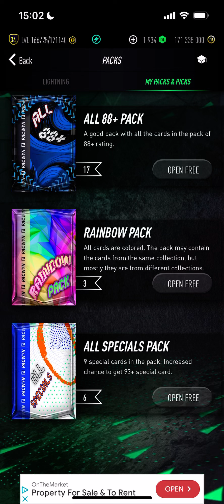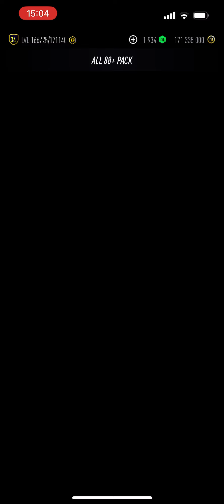I opened *17* ALL 88+ Packs on PACWYN 24